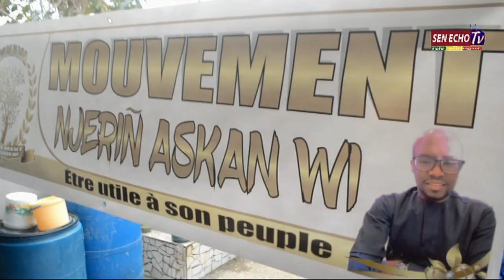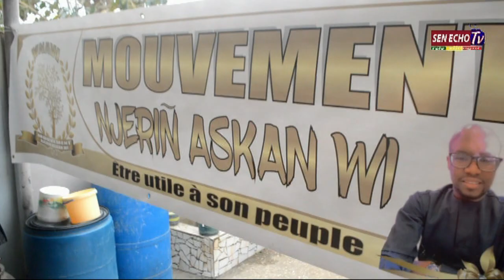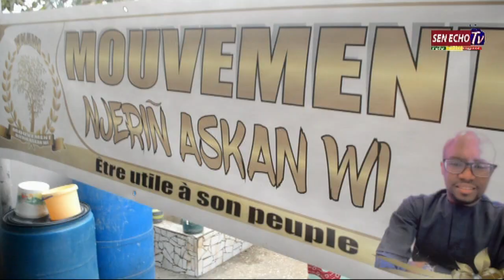Oumar Yaya Sow responsable politique yeumbeul sud a débloque des millions en dare alimentaire